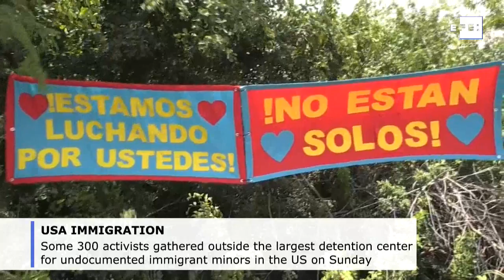Protesters demand closure of migrant detention center in Florida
Miami (USA), May 12 (EFE/EPA).- (Camera: Cristobal Herrera). Some 300 activists gathered Sunday outside the largest detention center for undocumented immigrant minors in the United States to demand the closure of the facility in Homestead, south of Miami.